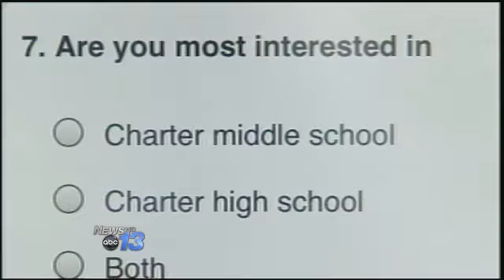Charter Schools Proposed For Buncombe County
Two parents propose creating a charter middle and high school in Buncombe County. They say parents should have more options if public schools don't address students' needs. They've launched a Facebook survey to find out if other parents agree. They say smaller schools can help students perform better with smaller class sizes. Supporters hope to apply for the charter middle and high schools next year. To learn more go to wlos.com and click on more info.